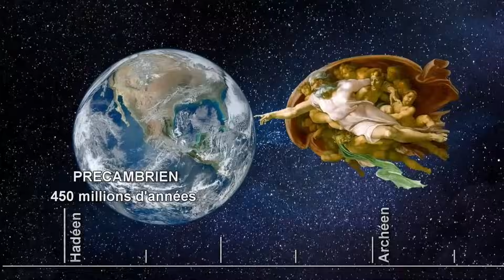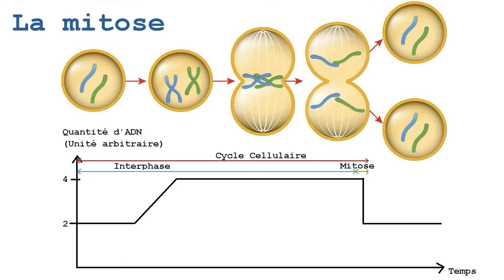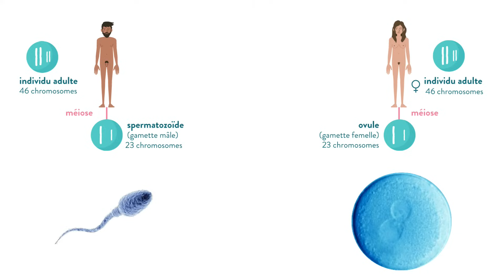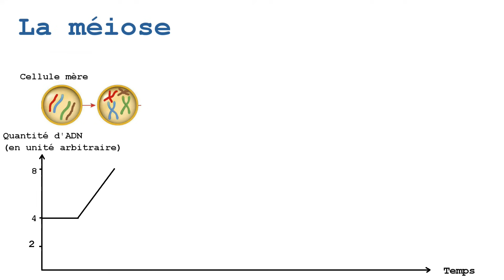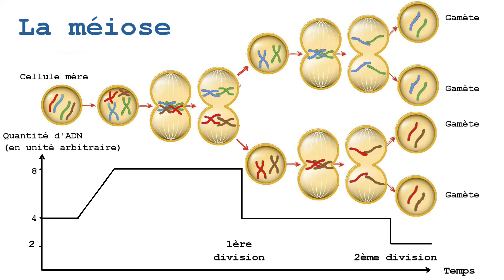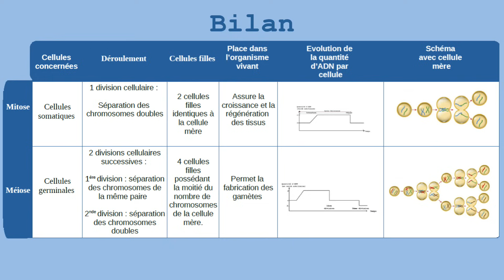La mitose, la méiose et les divisions cellulaires - SVT Collège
C'est quoi la mitose ?
C'est quoi la méiose ?